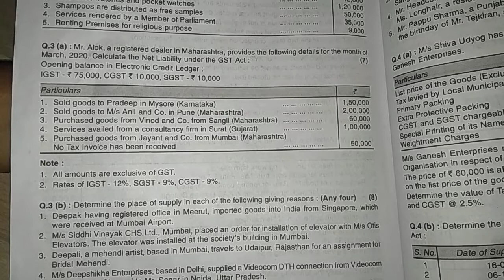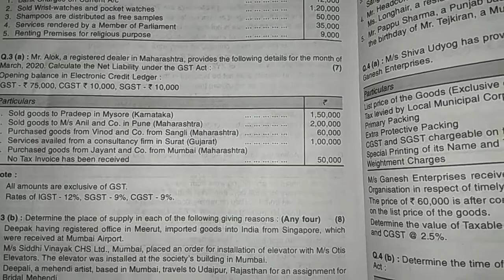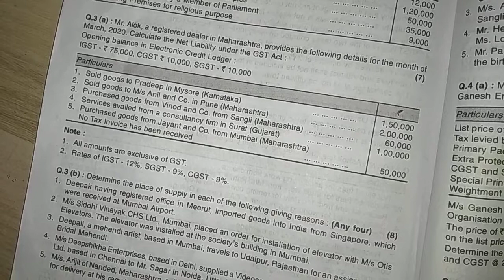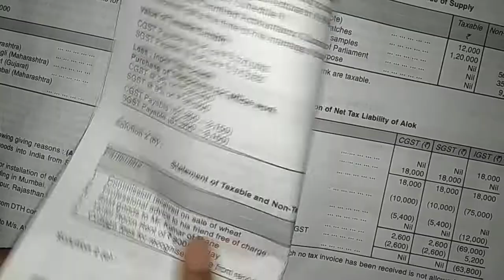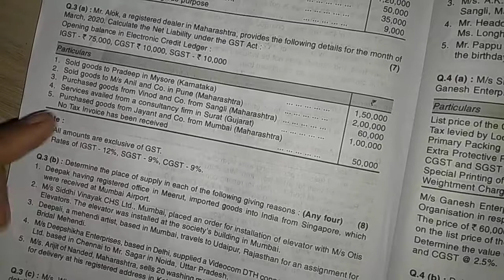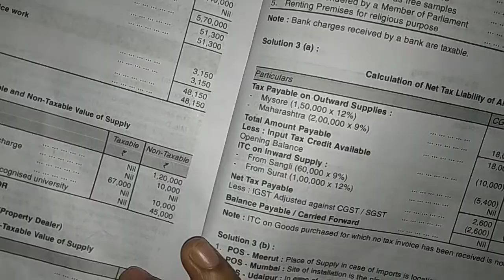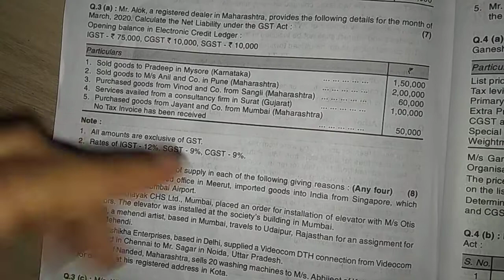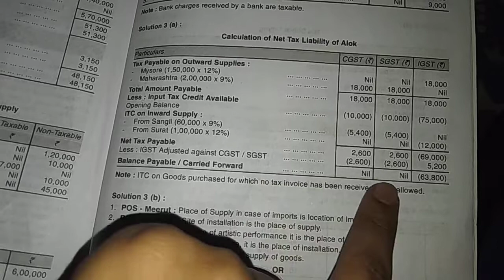TYB.COM semester6#indirect tax#mumbai university#april2019quetion paper#Q.3(A)fulleducationsupport